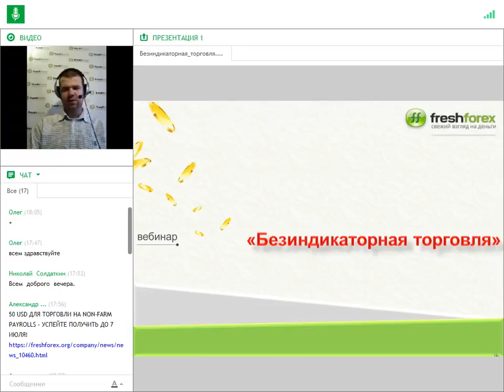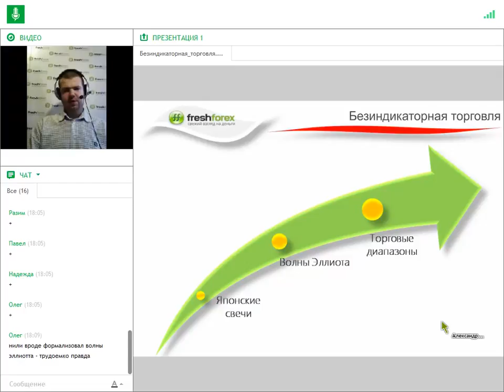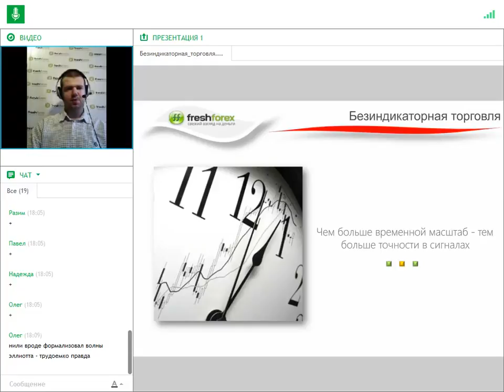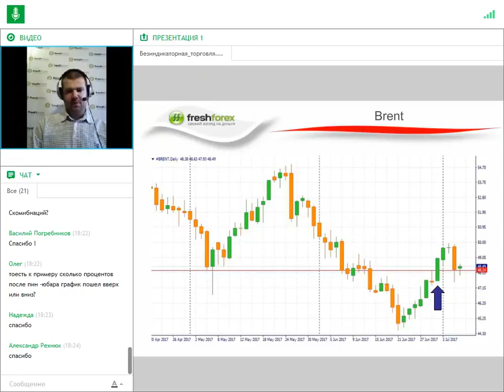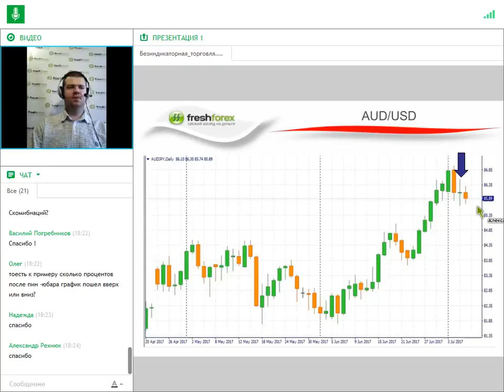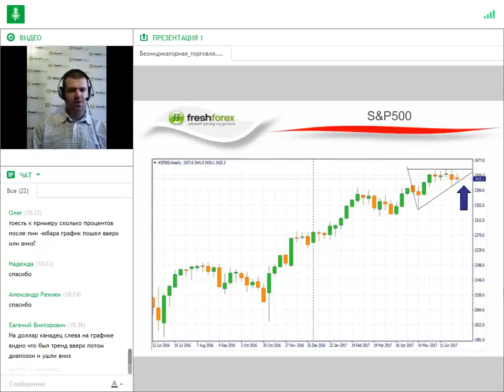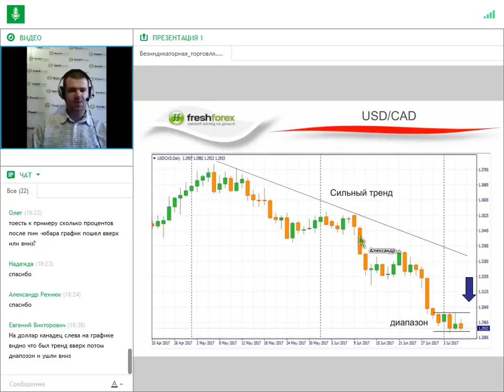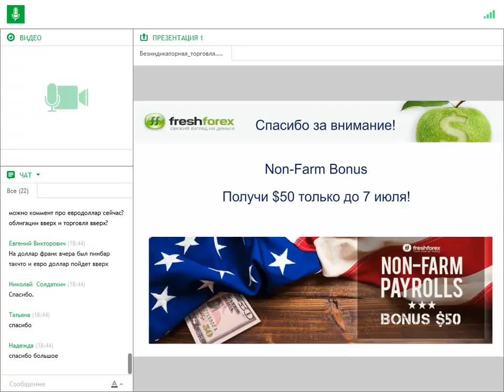Безиндикаторная торговля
Многие трейдеры торгуют по техническим индикаторам и даже не подозревают о том, что существует безиндикаторная торговля. В ходе вебинара будут рассмотрены основные методы торговли без индикаторов. В режиме online мы проанализируем несколько торговых инструментов и сформируем торговые рекомендации.